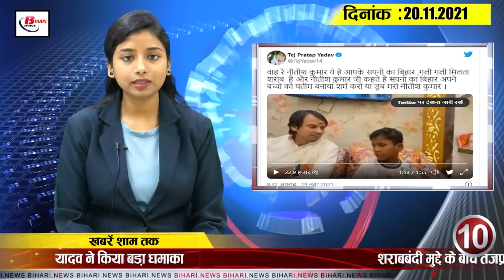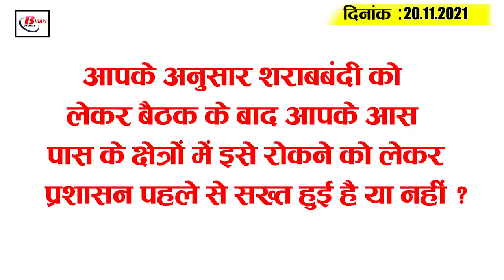Get Bihar Evening breaking news of 20 November on Bihar board,Patna airport,Corona update,INDvsNZ.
Latest today Bihar evening news of 20 November on Bihar board,Patna airport,Corona update,Tejpratap Yadav,INDvsNZ.

1. Bihar Board schedules 10th-12th

2. Several night flights cancelled from Patnaairport

3. Parents of children will now also participate in formulating education schemes

4. 100% enrolment in these B.Ed colleges in the state for the first time

5. Four new corona infected in Bihar

6. Now you know the latest state of bihar one season

7. Govt to take next target after target is met before December

8. DarbhangaRakesh to showcase his talent in Bahrain

9. Secondary teacher employment schedule not to come before January

10. TejPratapYadav blasts big amid liquor ban issue

11. Important party meeting held at Chirag Paswan's Patna residence

12. Deputy Chief Minister Tarkishore Prasad attends GST  Council meeting in Bangalore

13. Lalu Prasad Yadav to agitate over caste census
14. Magadh University's corrupt VC gets heated up

15. Sharma and Rahul blast india vs New Zealand 2nd match

Today 's question is as follows: Do you think the administration has already tightened its grip on curbing alcoholism in the areas around you after the meeting?

2.